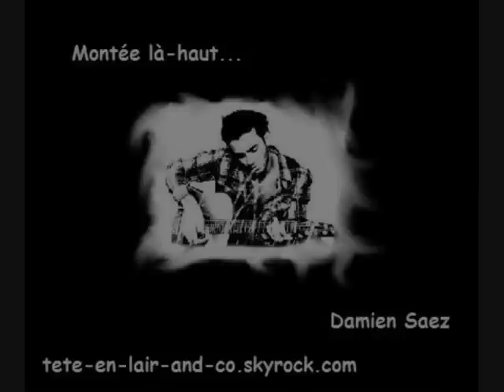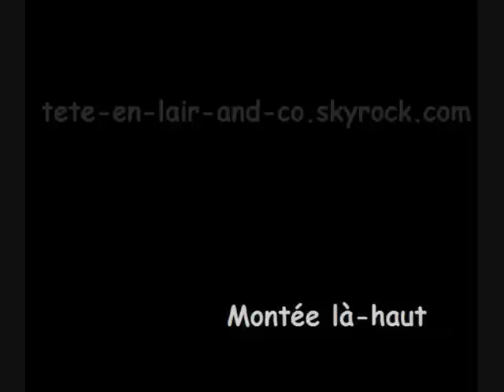Saez - Montée là haut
Un montage vidéo sur une des plus belle chanson de Damien Saez qui parle de la perte d'un être cher...